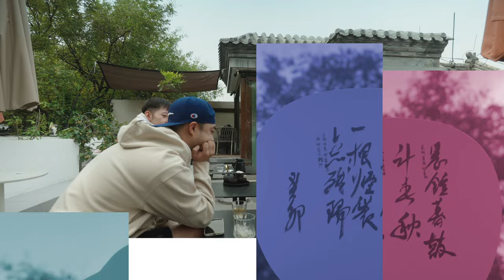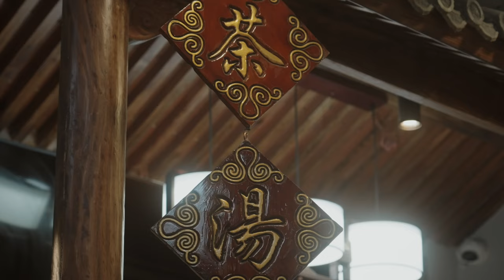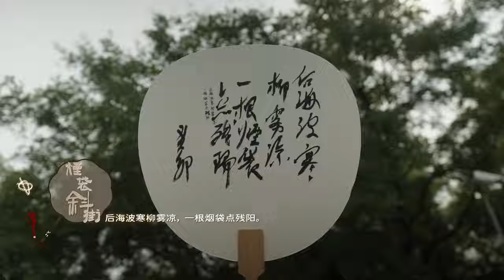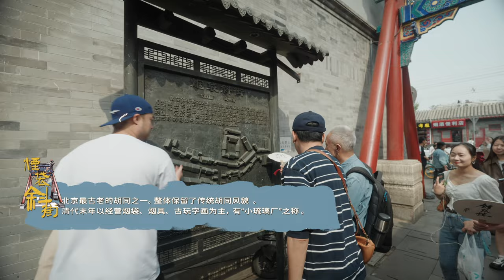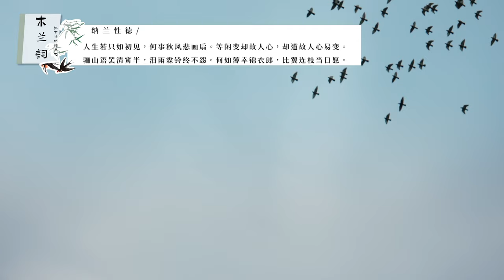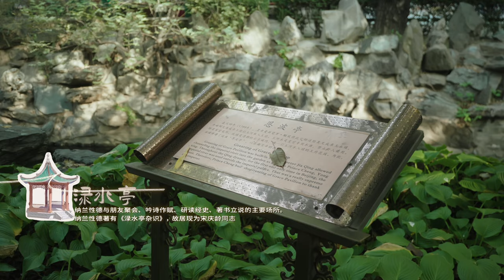老师教我谈恋爱，我请他喝豆汁儿表示感谢！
“人生若只如初见”“我是人间惆怅客”……等等耳熟能详的名句，是出自哪位诗人的手笔呢？ 今天的逛北京系列有所不同的是，我们来了一位重磅嘉宾，戴建业老师！而我们导游团的的秘密任务就是把他带到他最喜欢的诗人的故居，究竟他能不能察觉呢……